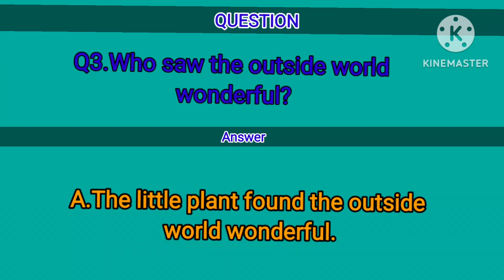lesson 1//THE LITTLE PLANT//QUESTION ANSWERS //CLASS 2(NEW IMAGES)